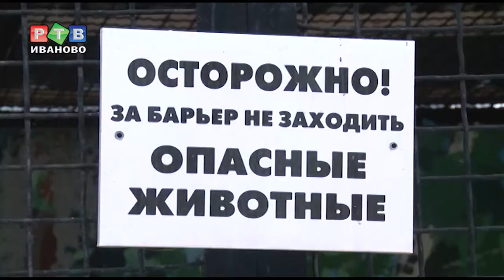Мэру о проблемах культуры